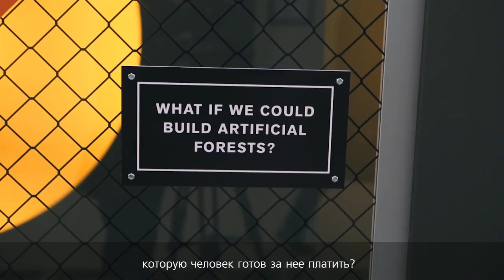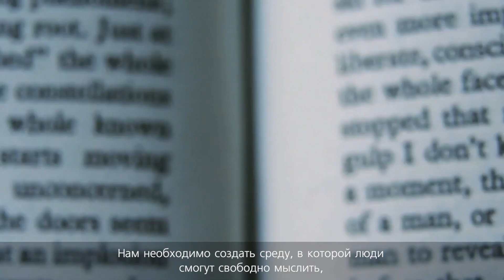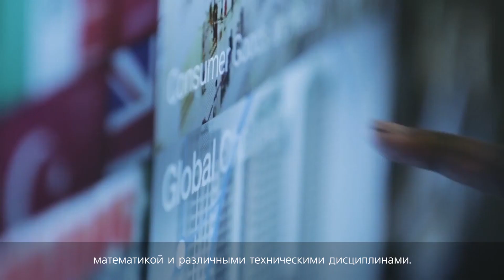Клаус Шваб. Четвертая промышленная революция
Мы стоим у истоков революции, которая фундаментально изменит то, как мы живем, работаем и общаемся друг с другом. По масштабу, объему и сложности четвертая промышленная революция не имеет аналогов во всем предыдущем опыте человечества. Нам предстоит увидеть ошеломляющие технологические прорывы в самом широком спектре областей, включая, искусственный интеллект, роботизацию, автомобили-роботы, трехмерную печать, нанотехнологии, биотехнологии и многое другое.
Клаус Шваб, основатель и бессменный президент Всемирного экономического форума в Давосе, написал руководство, которое призвано помочь сориентироваться в происходящих изменениях и извлечь из этого максимум выгоды. Эта книга для тех, кто интересуется нашим общим будущим и кто твердо намерен использовать возможности революционных изменений, чтобы изменить мир к лучшему.